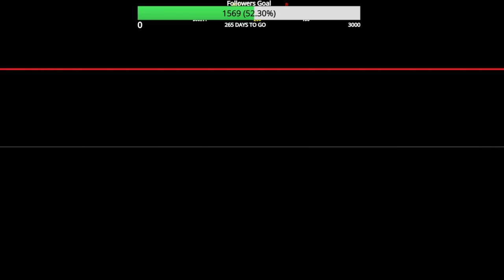Black ops 3 Custom Zombies THE IRON DRAGON Flawless Round 40